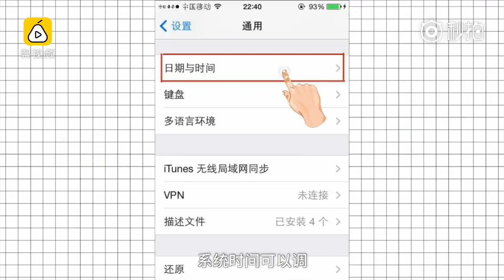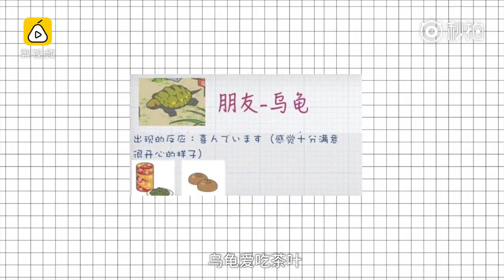《旅かえる》旅行青蛙|佛系游戏，如何调时间赚三叶草给青蛙买装备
青蛙旅行-中文翻译 玩法教学 [放置型手机游戏]